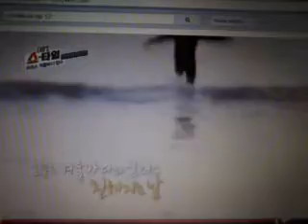2014 02 13 KrisHo sem audio